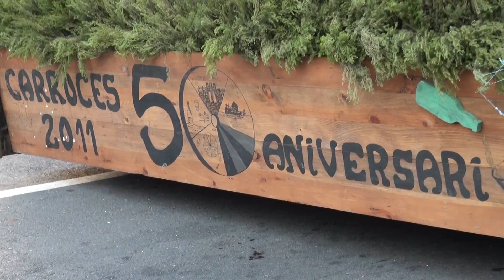DIA DE AMERICA EN ASTURIAS 2011 - FIESTAS DE SAN MATEO. 3 DE 5 RADIO ENOL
DESFILE DEL DIA DE AMERICA EN ASTURIAS GRABADO POR DJ CHUS PARA RADIO ENOL